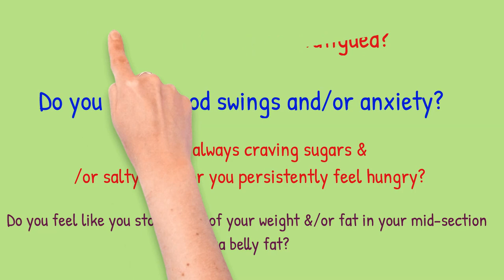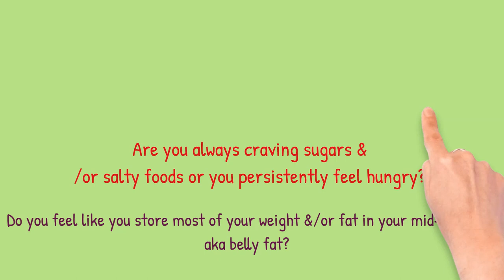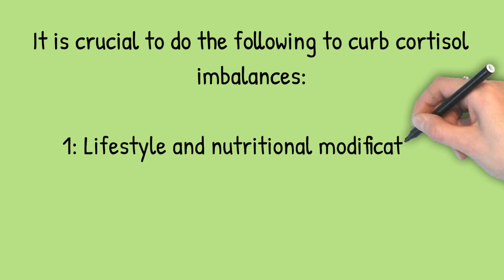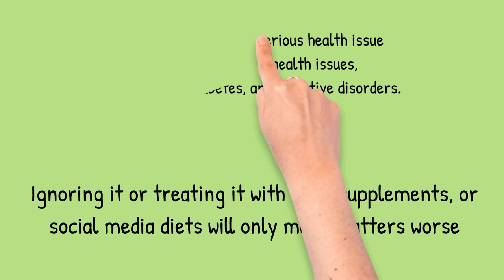Stress Eating- Vicious Cycle & Can Lead to Cognitive Impairment, Diabetes, Heart Disease, & Cancers.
👉 Stress eating 🍰 is a vicious cycle and cannot be treated with a one size fits all plan.
👉 If you have sugar cravings🍰
👉If you have belly fat
👉 If you have mood swings
👉If you have digestion disorders or constipation
👉 You are always hungry
👉 If you are always fatigued